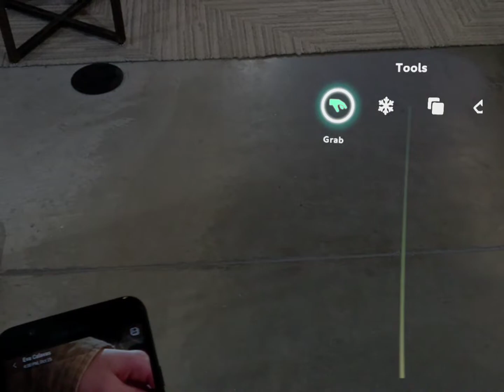ar at the district